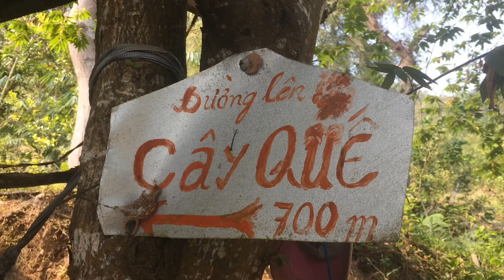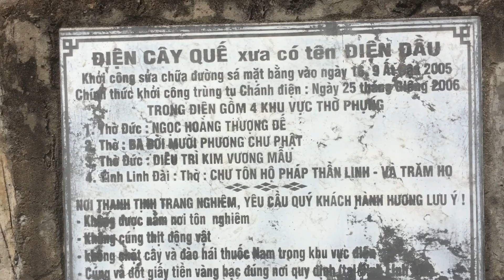Điện Cây Quế núi Cấm Châu Đốc An Giang